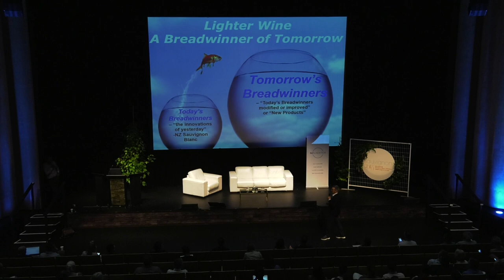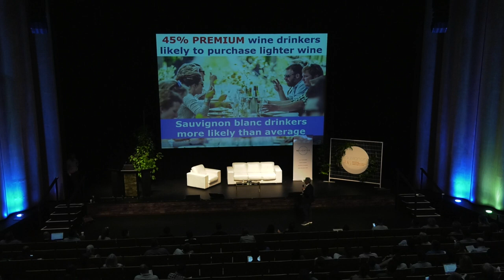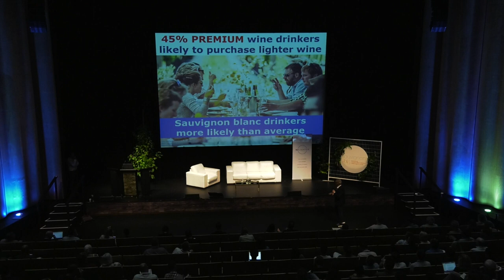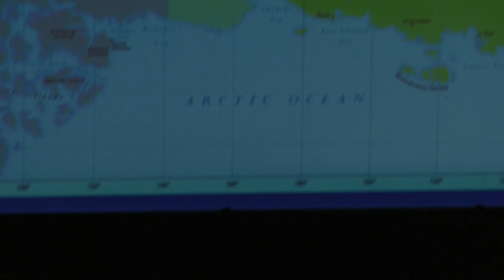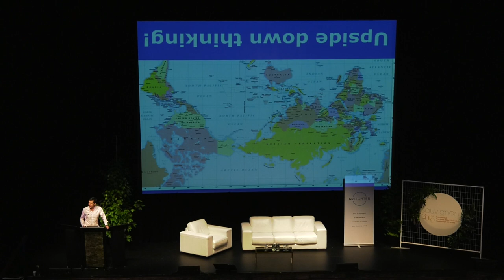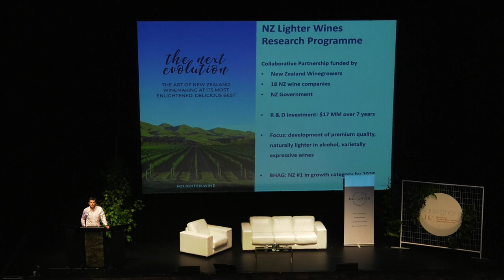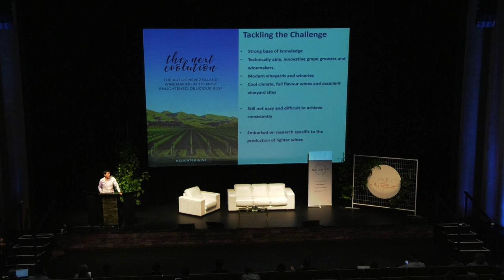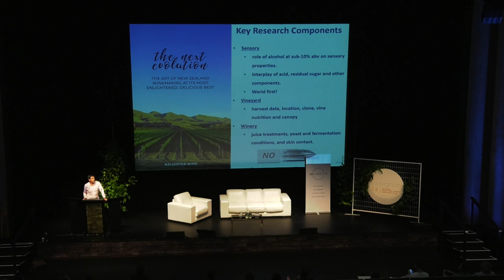Sauvignon 2019: Dr David Jordan and Richard Lee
A New Generation of Sauvignon Blanc Drinkers – Lighter Wines: Dr David Jordan and Richard Lee

An insight into the Lighter Wines Research Programme and some of the practices that enable New Zealand to successfully craft premium, naturally lighter in alcohol Sauvignon Blanc